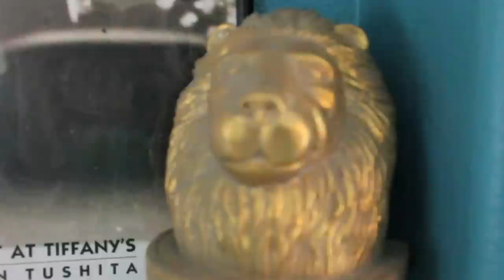HAIKU - DAYTIME BLUES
Nutty video shot in my marvelous home with a beat produced by myself on the Maschine, lyrics by myself and also Bigcat's nuttiness behind the screen of a T3i. Go fuck yourself.